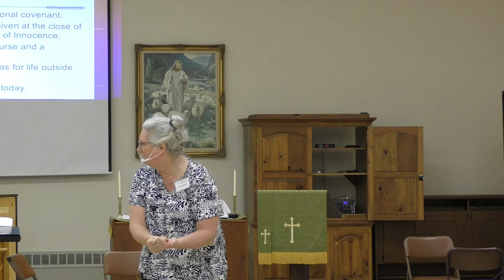Sept 30, 2020 Lesson 3 Lecture